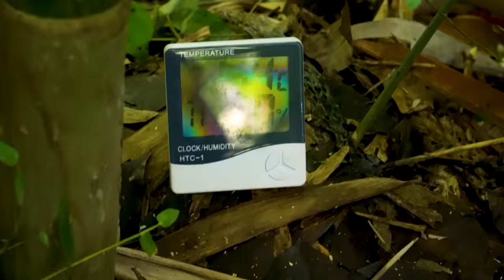Wild King Cobras and Playing With The Deadliest Snake In Asia | Bali Indonesia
Finding King Cobras in the jungles of Asia is the stuff of legend! In this video, I'll show you a wild King Cobra fiercely defending her nest, a Spitting Cobra showering the camera in venom and deadly Malayan Kraits slithering beside me! This is the most incredible look at wild animals in the South East Asia ever captured, this is Bali Indonesia.

Adam Wickens
221 Glendale Ave
L2T 4C4
Canada